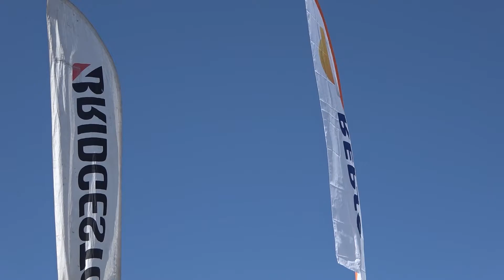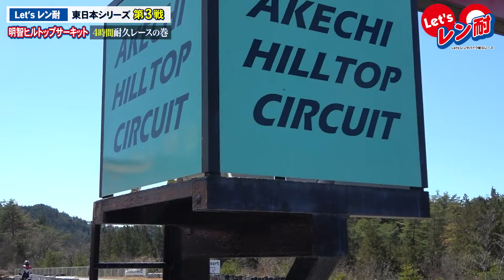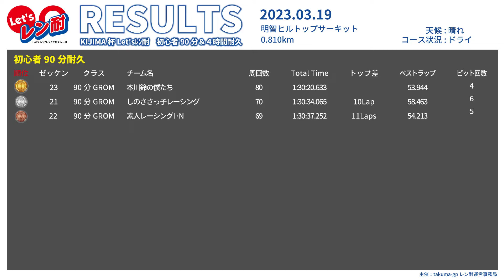【レンタルバイクで耐久レース略してレン耐】Let'sレン耐東日本シリーズ第３戦 明智ヒルトップサーキット４時間耐久レース!!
Let’sレン耐WEBはこちら

全国各地で全36戦開催中です！

7月8日〜9日は、PlanBee杯秋ヶ瀬24時間耐久レースを開催します！！！

青木拓磨　TAKUMA AOKI　1974年2月24日生まれ

1995年　世界選手権第3戦 JAPAN　GP５００ccクラス 3位
1996年　全日本選手権スーパーバイク２年連続チャンピオン
1997年　世界最高峰　ロードレース世界選手権５００ccクラス
1998年　栃木のテストコースにて、テスト中に転倒し脊髄損傷を負う
1999年～2001年　ＨＲＣ助監督に就任　 鈴鹿8時間耐久3年連続優勝
2007年　FIAアジアクロスカントリーラリー　T2-G２位（総合7位）
2009年　ダカールラリー参戦
2011年　FIAアジアクロスカントリーラリー　総合3位　T１-Dクラス3位
2012年　スーパー耐久ST-2クラス ランキング３位獲得
2013年　FIA GT ASIA　FUJIラウンド参戦　GTMクラス ５位
2014年　FIA GTASIA GTMクラス ランキング 2位 （優勝３回）
2015年  FIA GTAsia  “GTMclass” Ranking 5th(LAMBORGHINI GALLARDO GT3)
2016年  FIA Asian LeMans series GTcup class  Champion (PORSCHE CUPGT3)
2017年  FIA AXCR  　総合6位　T1クラス5位
2018年 FIA VdeV endurance championship 　LMP3クラス3位3回
2019年 FIA UltimateCUP endurance LMP3クラス　３位２回
2021年8月　FIA　世界一の車のレース　ルマン24時間へ参戦